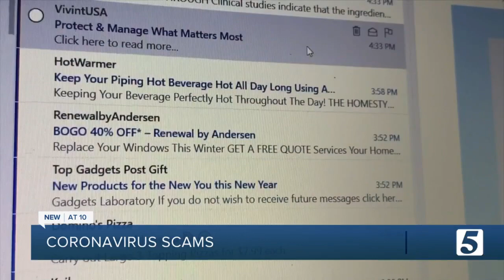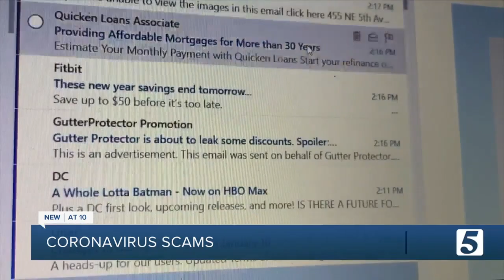Scammers using COVID-19 to target victims in new schemes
Scammers are preying on people using the Coronavirus, including saying you can pay them to get your vaccine early.